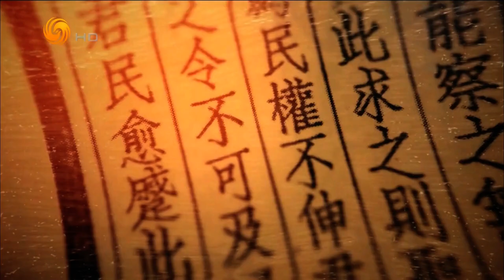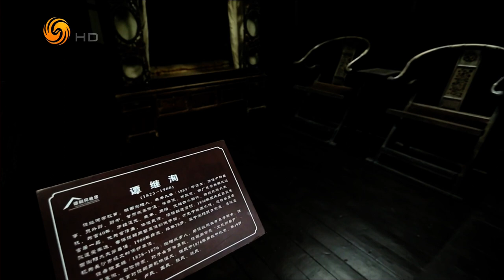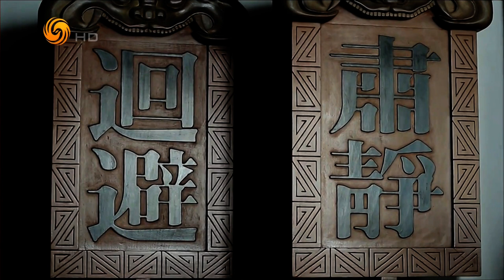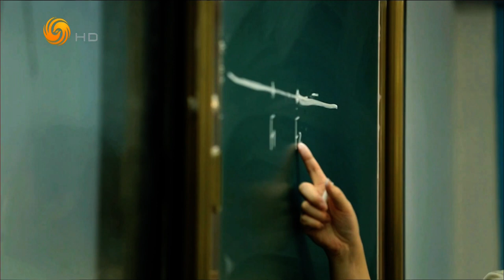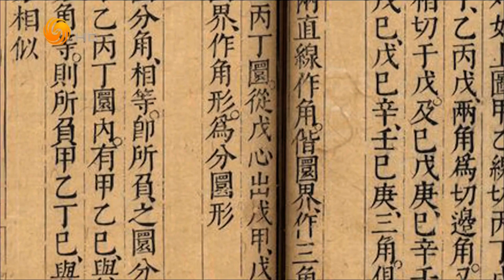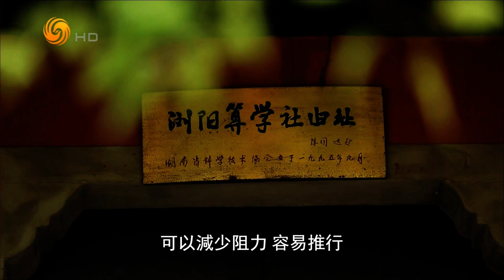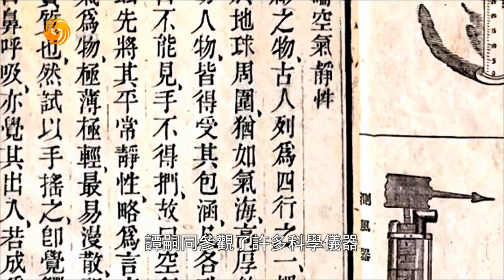生死去留 戊戌维新中的谭嗣同 1（凤凰大视野HD210920）